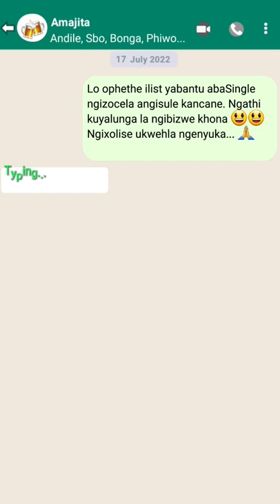Ngixolise ukwehla ngenyuka 🙏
Mzansi comedy.
Mjolo the dating.